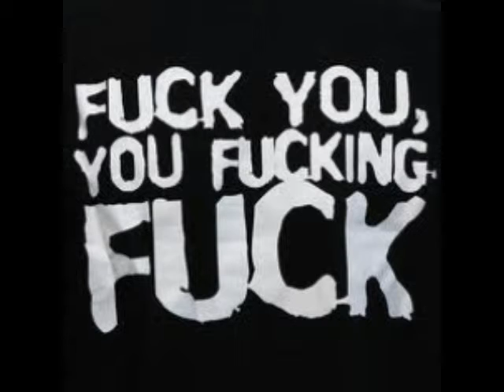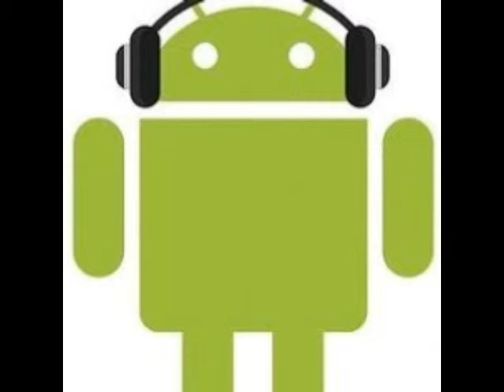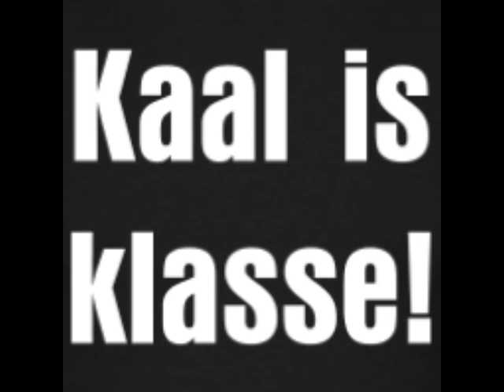TvdK - Speedfreak miks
speedfreakmiks